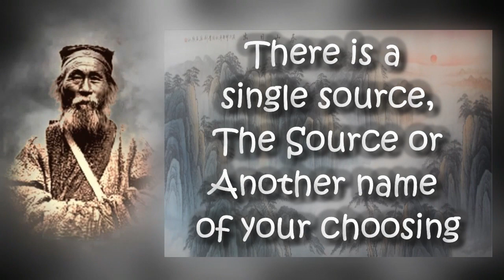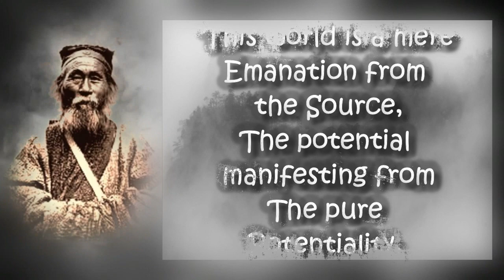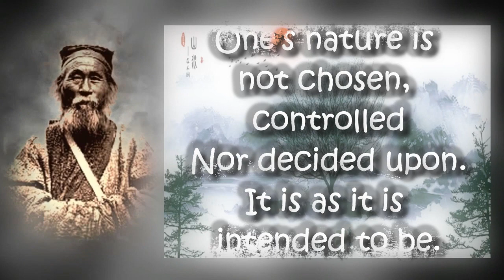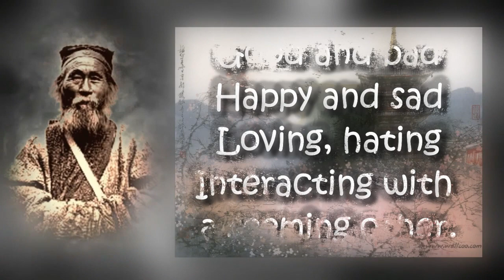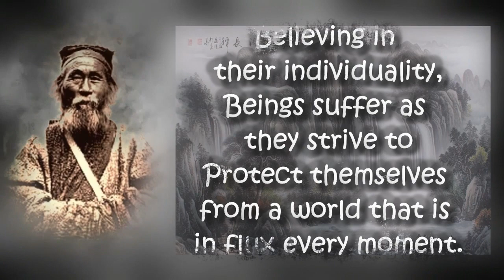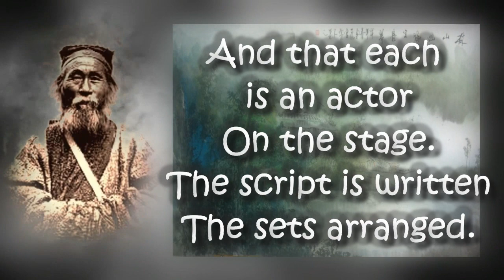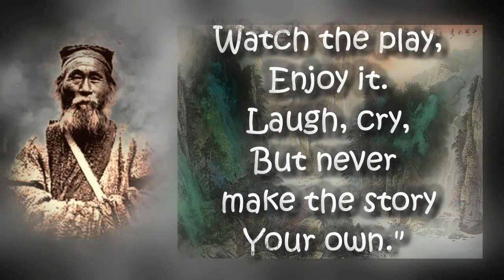WU HSIN - Embracing What-Is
The two great delusions are that life is controllable and that there is an entity, me, who can exercise said control.